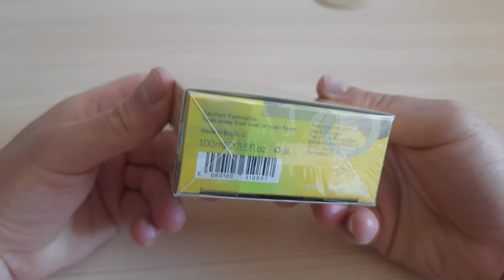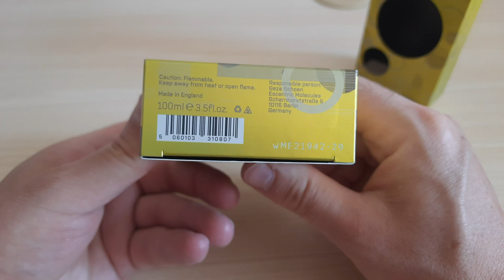Escentric Molecules Molecule 01 + Ginger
Распаковка парфюма Escentric Molecules Molecule 01 + Ginger